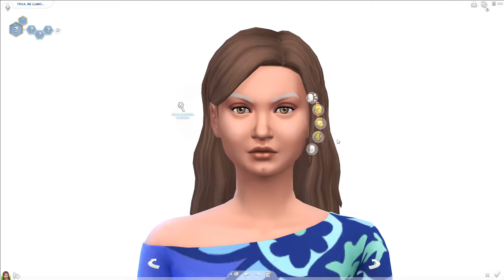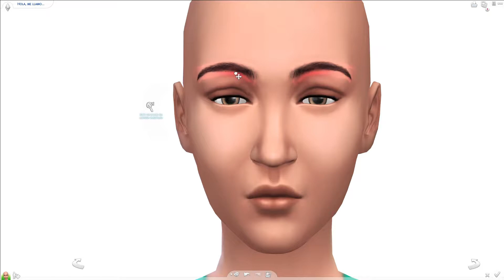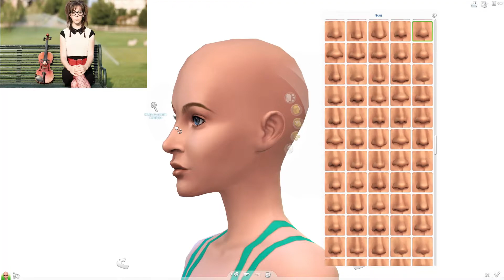LINDSEY STIRLING 🎻 | SIMS 4 CREATE A SIM + CCLINKS | SIMS 4 CAS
🎻ABREME🎻

Mis amores Hoy día les traigo a Lindsey Stirling en los sims 4 a petición de la bella Cherry Berry Games

✨- Las 2 Poses del final me las hizo la hermosa Cary sims asi que M aqui dando Créditos a ella

🎻Descarga a Lindsay & el CC🎻

[ Dubstep | Release : Sep 18, 2012 ]

Música en este vídeo
Más información
Escucha música sin anuncios con YouTube Premium
Canción
Crystallize
Artista
Lindsey Stirling
Álbum
Lindsey Stirling
Live Nation Video Network, UMG (en nombre de Magic Records); Wixen Music Publishing, Inc., ASCAP, LatinAutorPerf, UNIAO BRASILEIRA DE EDITORAS DE MUSICA - UBEM, IMPEL, LatinAutor - PeerMusic, Live Nation Video Network Publishing y 27 sociedades de derechos musicales

LINDSEY STIRLING 🎻 | SIMS 4 CREATE A SIM + CCLINKS